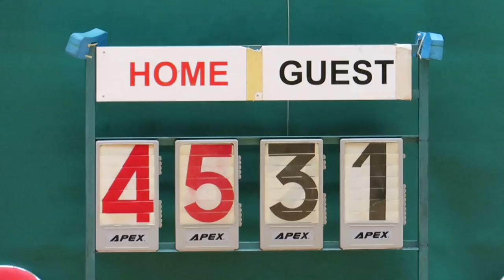青年會vs天官(2017.11.29.元朗學界男子籃球甲組決賽)精華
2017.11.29.鳳琴街體育館 17:00 青年會(藍) 45 : 31 天官(白)